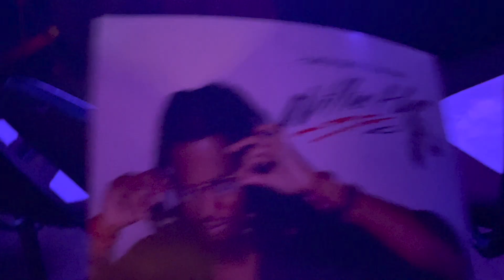Mini Weekend Vlog | Night out with the Fam , Willie Hyn's Comedy Special, Bomb Photoshoots, & More!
Hey Yall! I hope you enjoy this mini weekend vlog with my friends and family. The comedy special and the photoshoots were so fun!

FAQ:
Name: CianaMachele (Pronounced: "See - ahn - nuh"  "Muh - shell")